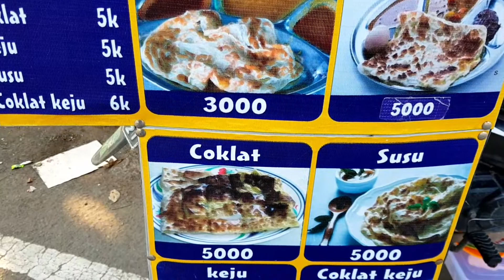RESEP ASLI DARI MALAYSIA, ROTI CANAI MALAYSIA PARATHA FLAT BREAD || KULINER BANGKALAN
■□ Lokasi Jl. Teuku Umar (Depan Pumara) Bangkalan

■□ Buka mulai jam 08.00 WIB - Habis (Minggu Tutup)

Untuk update kuliner dan video terbaru dari kami

Tonton videonya sampai selesai Brother

TERIMA KASIH BROTHER!